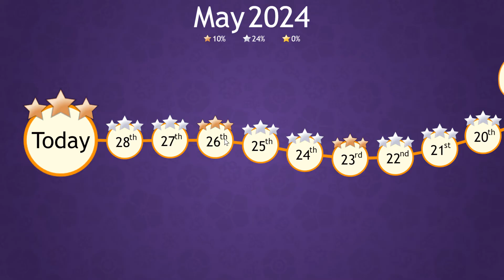Gold Mahjong FRVR Gameplay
Very fun and relaxing game to play, you match the tiles to the best of your ability and try to get to both gold mahjong tiles to finish the level and score bigger points if you can do it with more tiles on the screen, I recommend this game and hope you have fun with it also, let me know how well you play, you are fantastic.